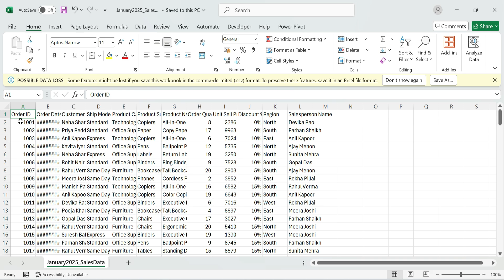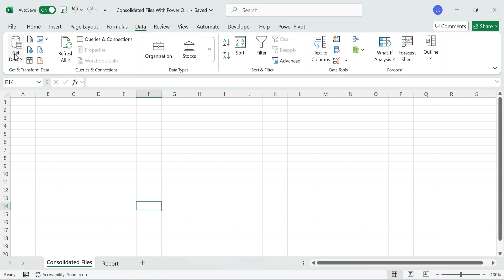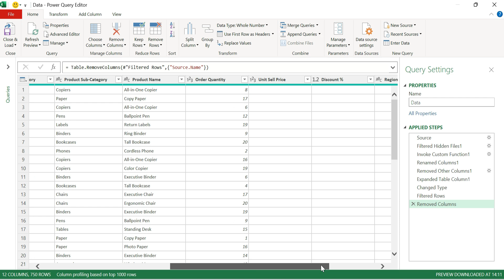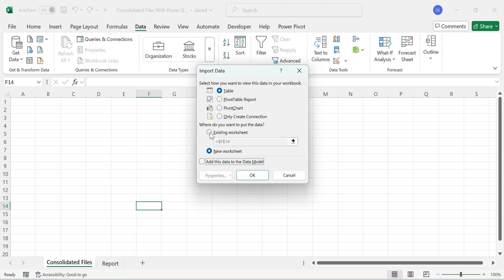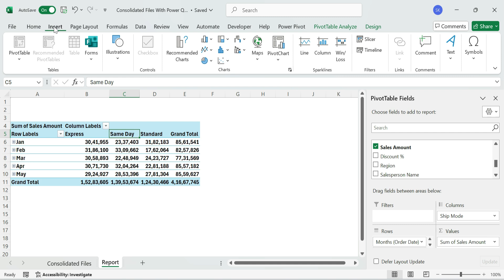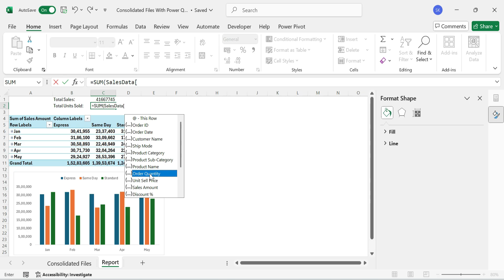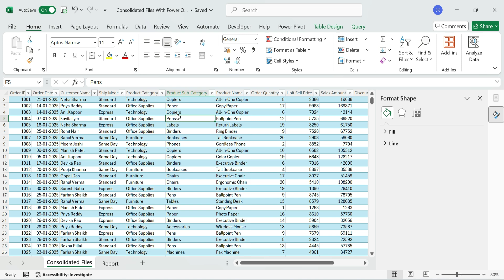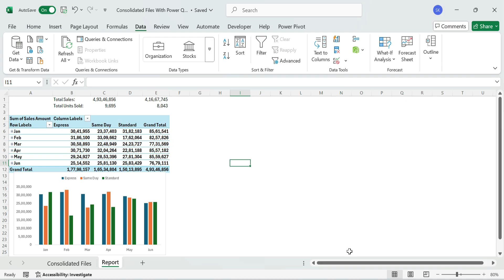Excel Automation: Combine Multiple Files Using Power Query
Welcome to VedaKarna! 🚀

🚀 Stop Wasting Hours on Manual Data Entry – Learn One-Click Excel Automation Using Power Query!
Tired of copying and pasting data from multiple files every single month? This step-by-step tutorial shows you how to automate your Excel workflow using Power Query—so your reports update themselves as soon as new files arrive. 📂✨

In just one click, you’ll combine dozens of CSV, Excel, or text files into a single dynamic table—perfect for monthly, quarterly, or even weekly reporting needs!

🎯 What You’ll Learn in This Video:
✅ Combine multiple Excel/CSV/text files from a folder
 ✅ Automate monthly report updates without touching formulas
 ✅ Clean and transform messy data using Power Query
 ✅ Add calculated columns and custom logic
 ✅ Load final data to Excel, ready for pivot tables or charts
 ✅ Create self-updating Report from dynamic data
 ✅ Troubleshoot common file format issues

Timestamps for Easy Navigation:
00:00 – Introduction
00:16 – Understanding File Structure for Automation
00:55 – Launching Power Query to Combine Files
01:55 – Cleaning and Formatting in Power Query Editor
03:24 – Loading Data to Consolidate Files
04:13 – Building Dynamic Pivot Tables
04:49 – Designing Automated Charts
16:45 – Testing by Adding New Files to the Folder
07:24 – Best Practices, Tips & Final Wrap-Up